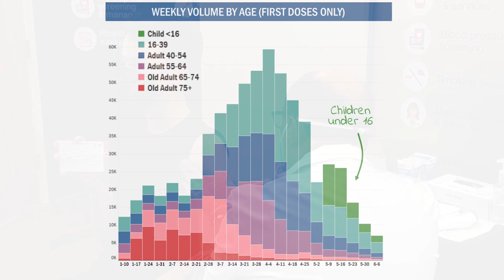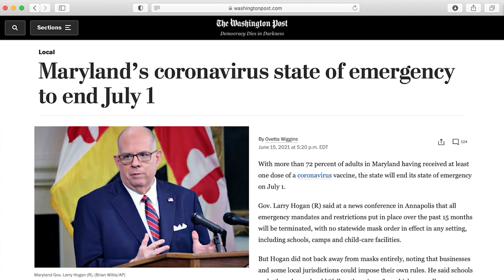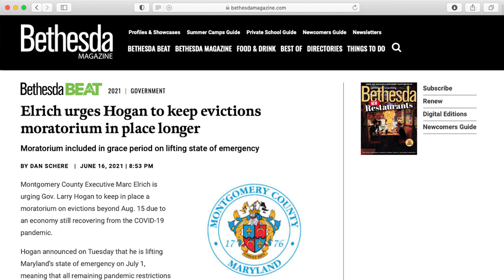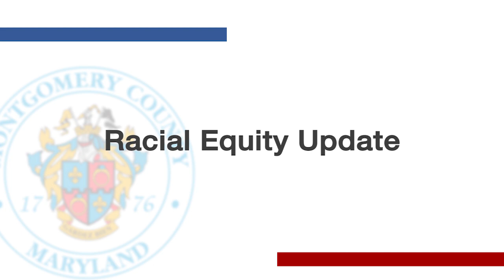County Executive Marc Elrich Weekly Message (COVID-19 Vaccine Update) 6.17.2021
County Executive Marc Elrich gives an update on COVID-19 vaccines in Montgomery County - with information on the number of vaccines the County is receiving from the state, who can get vaccinated and where.